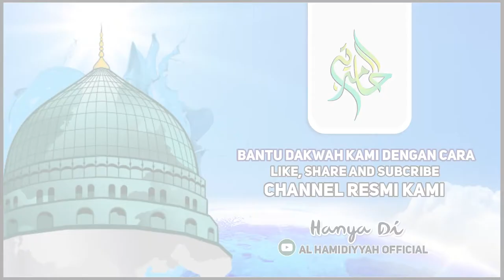GAMPANG SEKALI.. Cara Menolong Agama ALLAH S.W.T - Al Habib Hasyim Kamal Assegaf Banyuwangi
Peduli Ponpes Al Hamidiyah Banyuwangi
No.Rek
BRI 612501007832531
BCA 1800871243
A/n: ALI ZAINAL ABIDIN